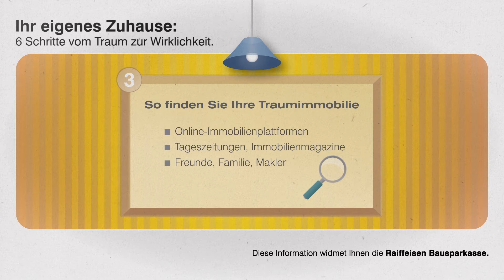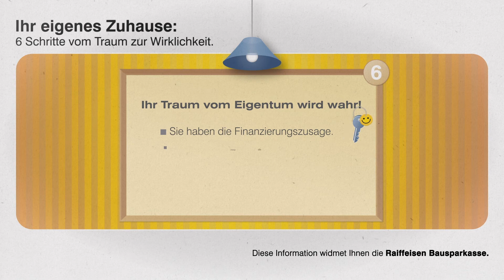Ihr eigenes Zuhause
6 Schritte vom Traum zur Wirklichkeit